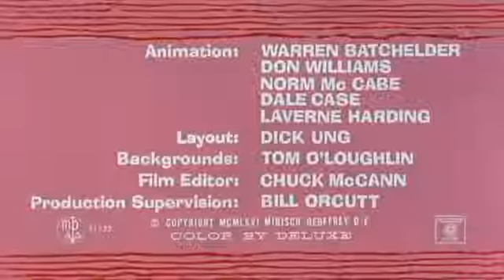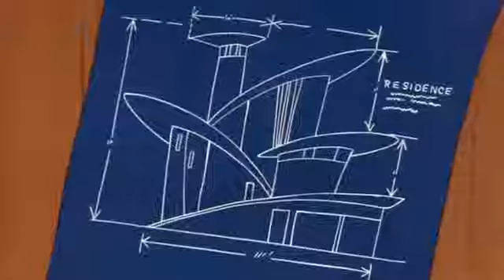WBKids TomandJerry ClassicCartoon Tom & Jerry | Classic Cartoon Compilation | Tom, Jerry, & Spike